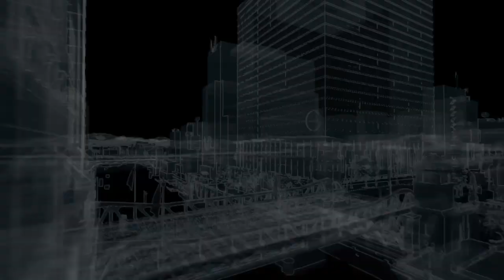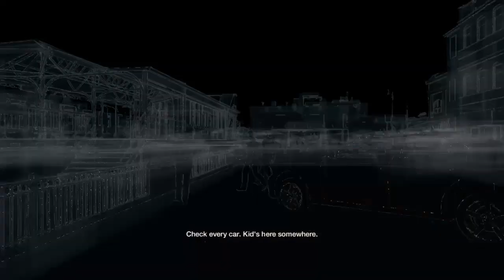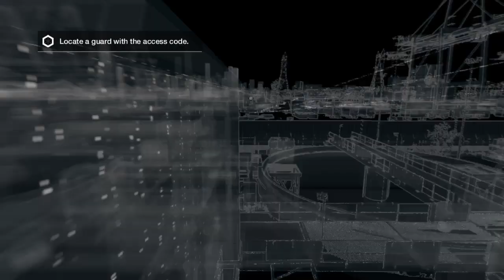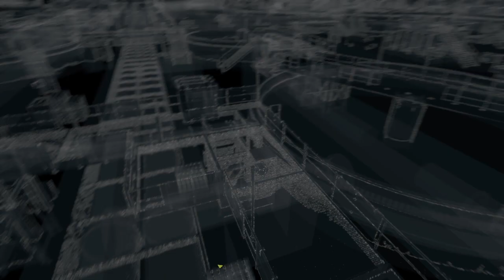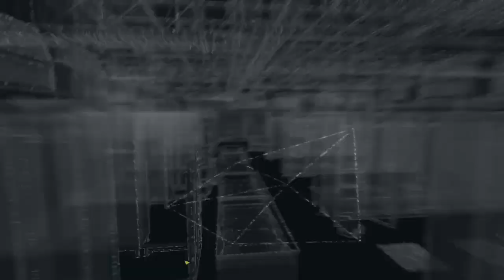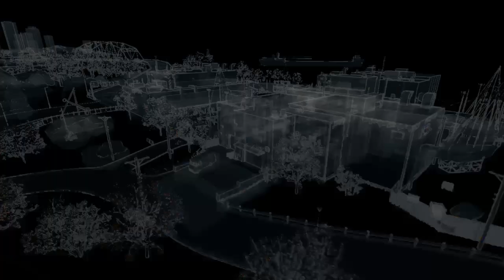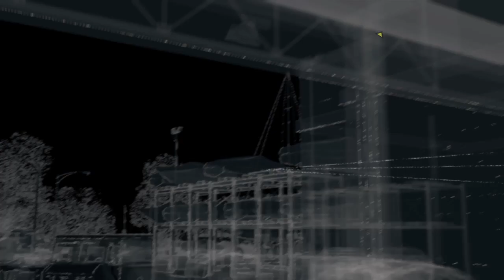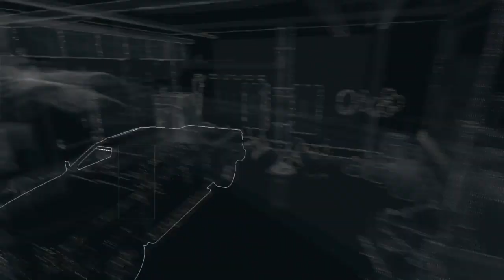Watch dogs - Gameplay Walk-through No commentary Part 5 (Ps4)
The Watch Dogs series is an open-world action adventure game developed by Ubisoft Montreal and published by Ubisoft